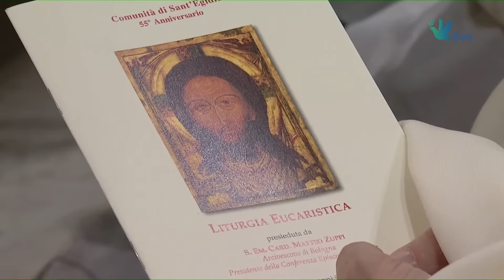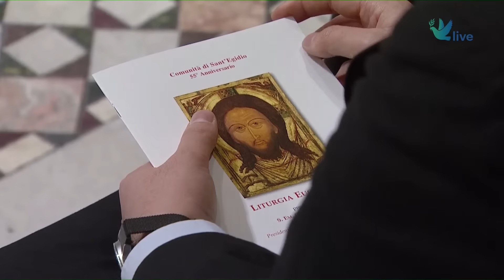Liturgia per il 55° anniversario di Sant'Egidio presieduta dal card. Matteo Maria Zuppi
Il 7 febbraio 2023 la Comunità di Sant'Egidio compie 55 anni. L'anniversario viene celebrato il 9 febbraio alle 18,30 nella cattedrale di Roma,San Giovanni in Laterano con una liturgia di ringraziamento presieduta dal card. Matteo Maria Zuppi, arcivescovo di Bologna e Presidente della Conferenza Episcopale Italiana.

Segui la preghiera del giorno su web, radio, TV, app e podcast